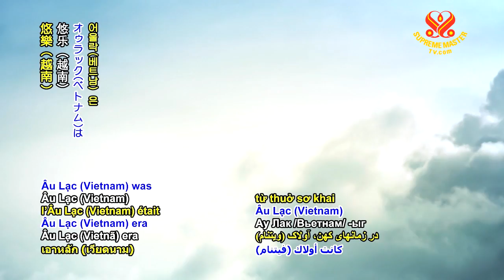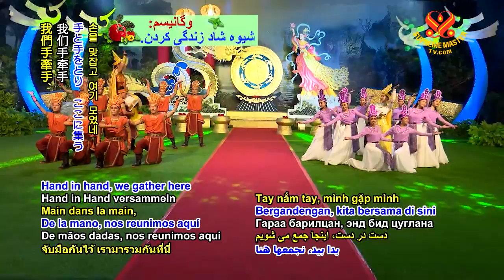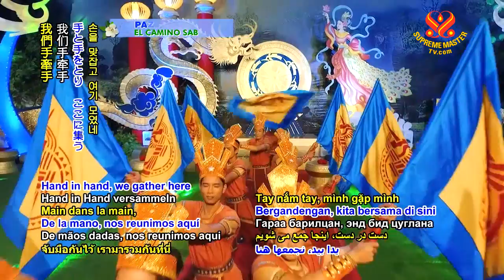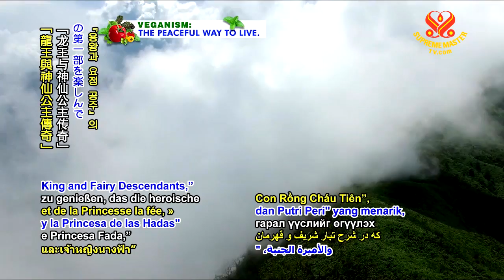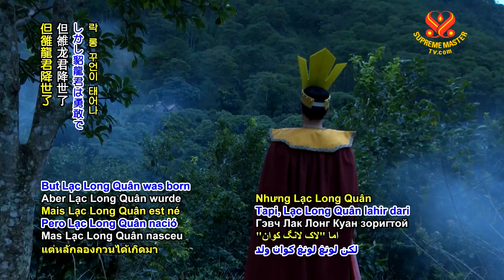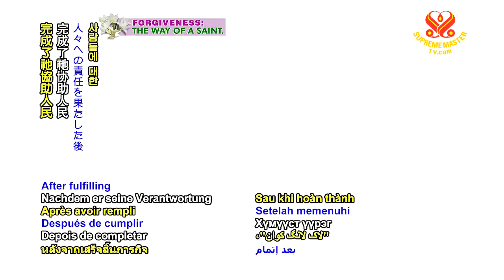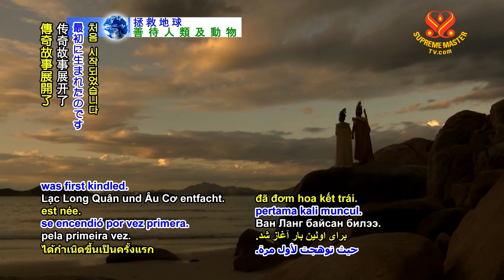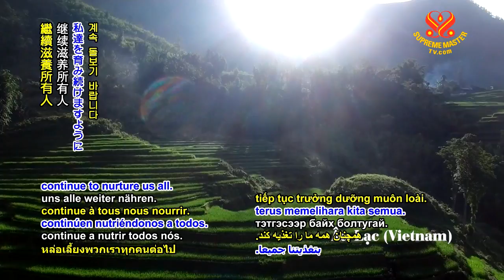P1/2 | The Legend of the Dragon King and Fairy Descendants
Phần 1/2
Huyền Thoại Con Rồng Cháu Tiên